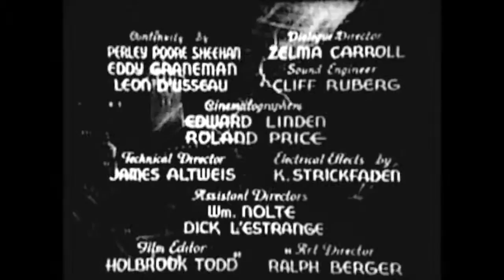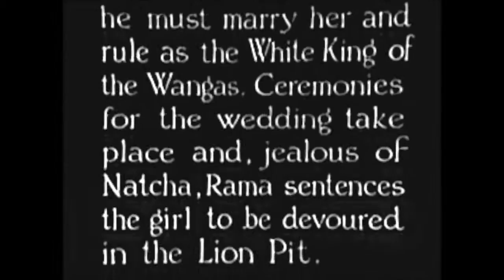The Lost City Chapter 11 Death Ray mp4